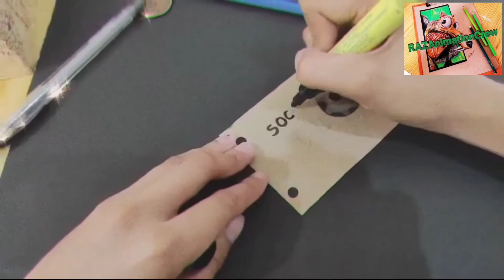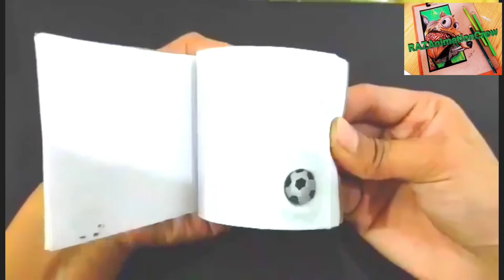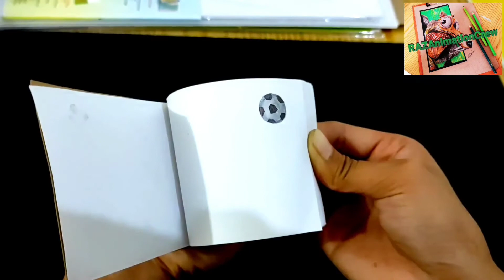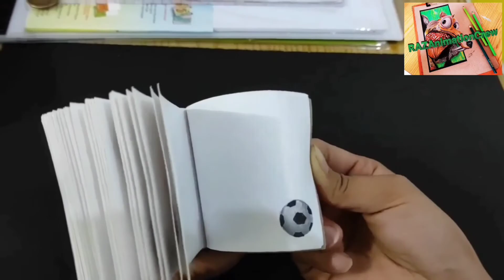Flipbook Bouncing Ball |RAZAnimation Crew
Hey guys this is my new series of my soccer ball Flipbook. Hope you like it guys ♥️. This is my second Flipbook  💗 .

I'm glad to know your thoughts, suggestions and opinions Just comment down bellow 💗.